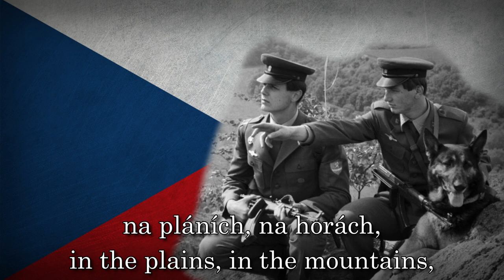"Jestli válka vzplane" - Czechoslovak Communist Song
Title: Jestli válka vzplane
Translation: If war breaks out

Language: Czech
Composer: Vasily Lebedev-Kumach (
Lyricist: Ilja Bart
Performer: Bohumil Švarc and Czech choir (Český pěvecký sbor)

- Lyrics -
Jestli nás přepadnou, na naších hranicích,
s duněním kanonád válka vzplane,
v ulicích v chalupách, vlast drahá svobodná
semkne nás v jeden ráz, v ruce zbraně!

V Sudetech, na Tatrách, na Dunaji,
stojí nás žulová pevná hráz!
Jestli válka vzplane,
uchopíme zbraně,
půjdeme na povel každý z nás!

Svobodu ve zracích,
odvahu v bodácích,
půjde z nás každý rád jako v Máji,
na pláních, na horách,
potomky tábora,
již nepřátelé nás poznávají!

Jestli válka vzplane,
uchopíme zbraně,
- Lyrics -